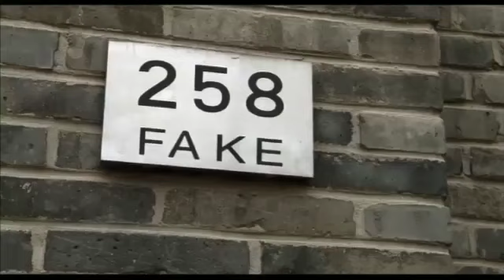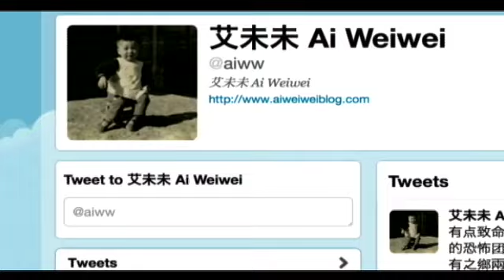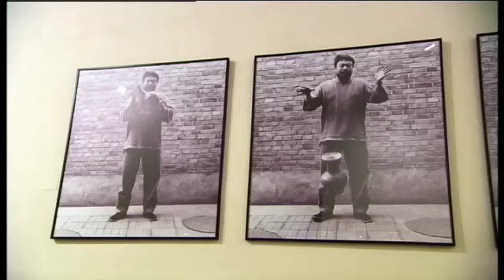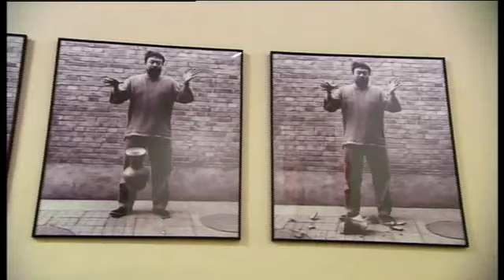Ai Weiwei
Reportaje sobre el artista chino Ai Weiwei con motivo de la exposición sobre su obra que se muestra en la actualidad en el Centro Andaluz de Arte Contemporáneo.
[Programa "Ideas al Sur", 017, 19/02/2013. Canal Sur Televisión]